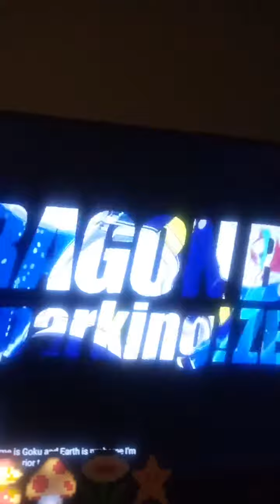BUDOKAI SPARKING IS HERE PRE-ORDER NOW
there is no date for this game but you can pre-order it sadly I have some other videos planned so I'm going to post this one first